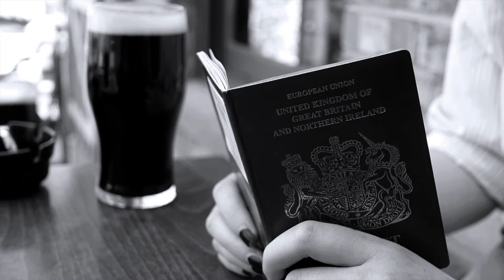Powerhouse Presents: Interrailing by John Donnelly.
Performed by Meredith Lewis
Written by John Donnelly
Directed by Tim Evans

A Powerhouse Digital Production.